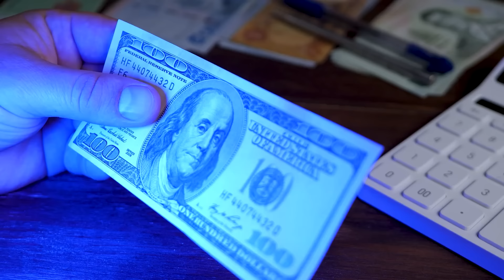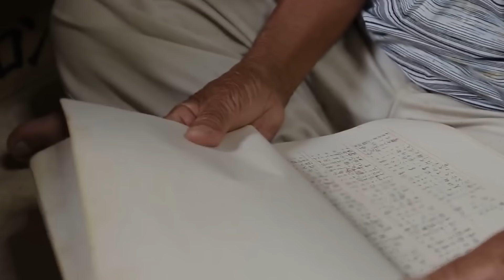Dünyanın Farklı Ülkelerindeki Hapishanelerde Bulunan İdam Süreçleri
► Video Önerilerim ;